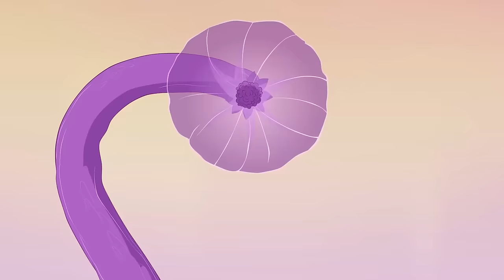Winx Club - Top episodes with Flora